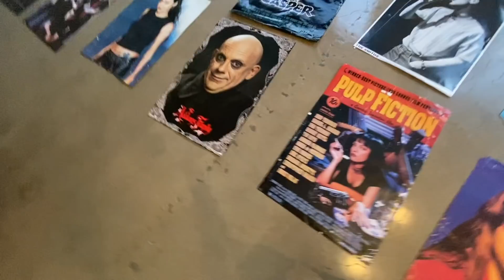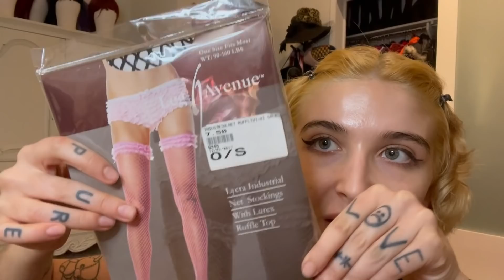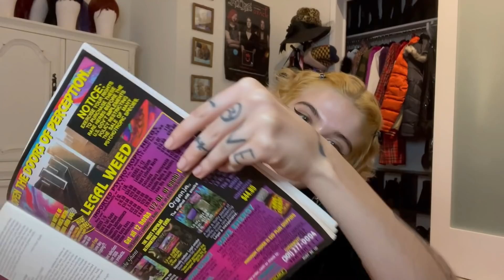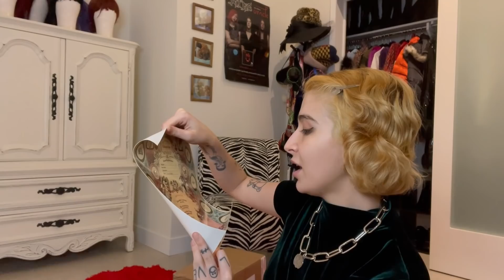Magnificent lockdown vibes ☆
HI! Cannot even believe three months have past since my last vid, I've missed u all!!! Happy 2021!

Love,
Bella
xxx